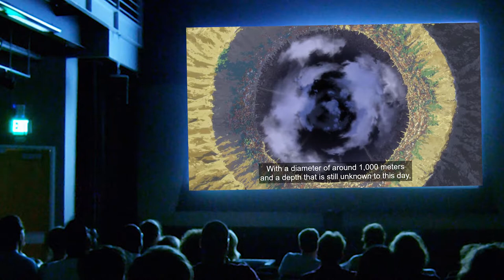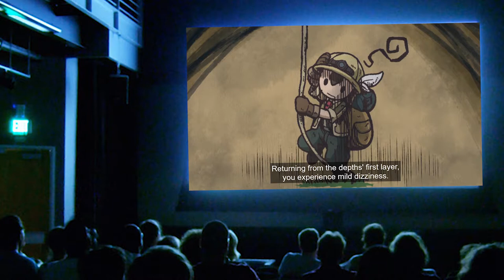Juan More Episode Made in Abyss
This Anime is really freaking good, go watch it.